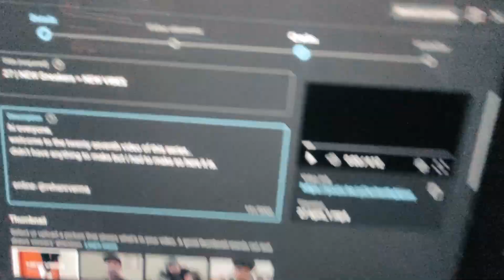99 Problems with DAILY VLOGGING!!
hi everyone,
welcome to the twenty eighth video of this series..
i am TIRED, EXHAUSTED AND SLEEP DEPRIVED so i can't write descriptions.

btw it's a complete remake/copy video of @IrfanJunejo bhai's original TIRED, EXHAUSTED AND SLEEP DEPRIVED video, i am learning to speak in front of camera by copying his style of talking, i find myself really relatable with irfan bhai so i try to mimic him while i am learning to speak infront of camera, chill and enjoy. a lot more to come.

online- @rehanrverma